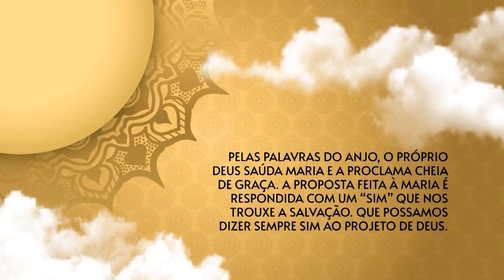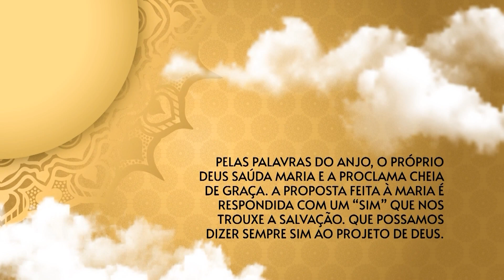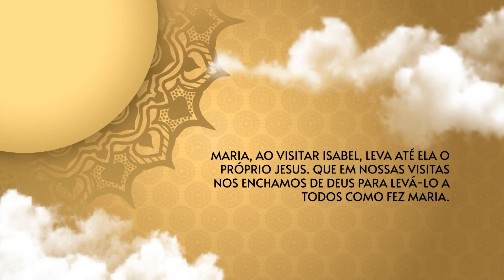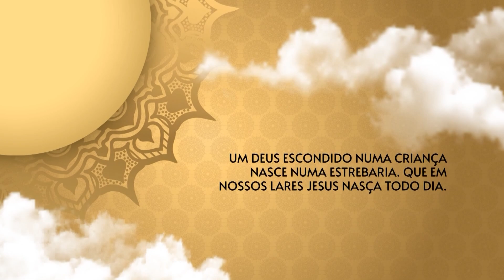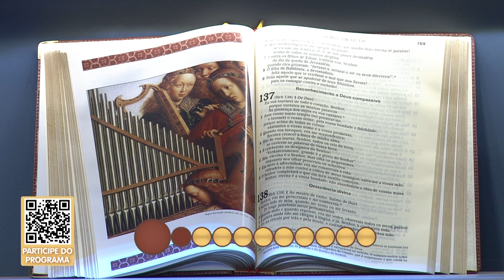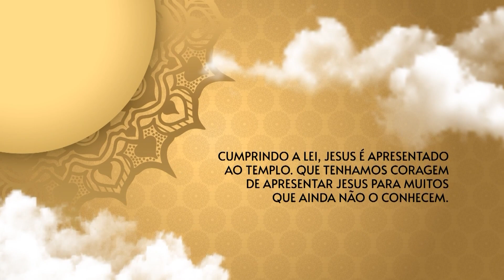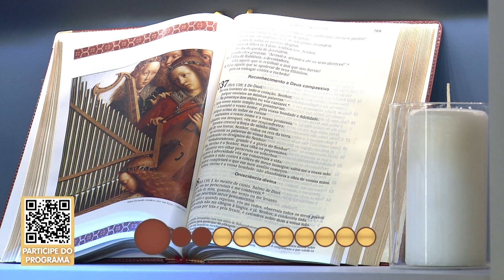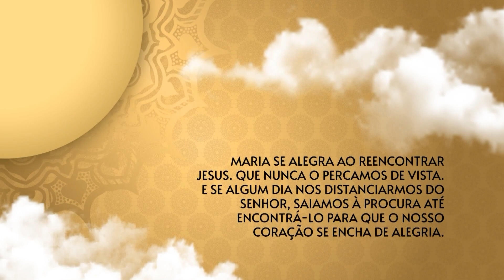O Santo Terço dos Filhos do Pai Eterno - Matutino - 11/11/23